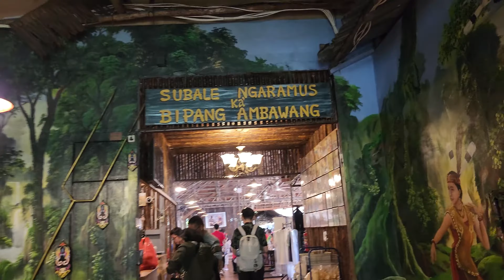Bipang Ambawang Pontianak - July 9, 2022